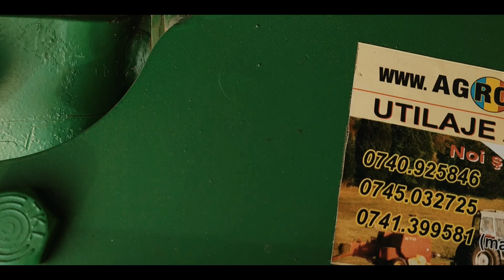Am greblat lucerna cu UTB 650 și grebla AGROLEAD cu 4 sori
Achiziționat !
îți mulțumesc!
Urmărește-ma și pe!